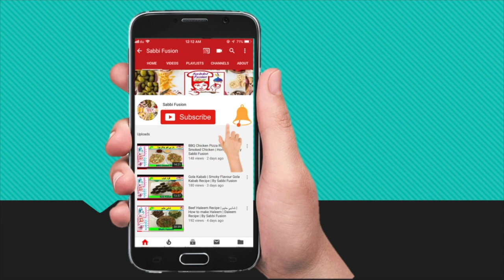Lahori Fish Fry I Spicy Fried Fish - Today Special I By Sabbi Fusion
Sabbi Fusion